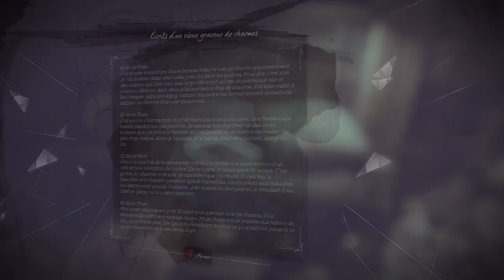Dishonored 2 - En route pour le Grand Palais #8